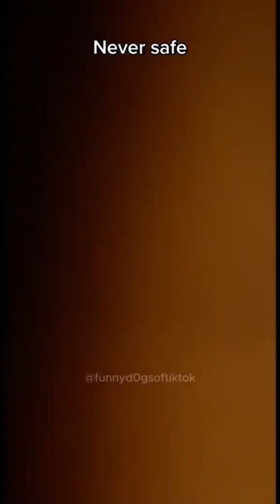Funny Dog Compilation